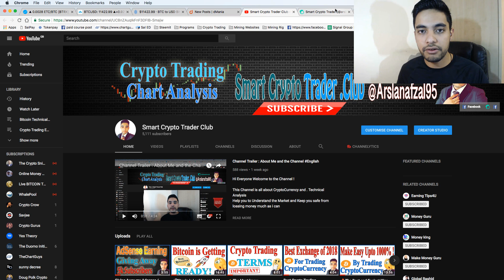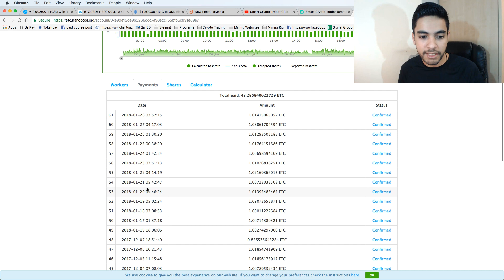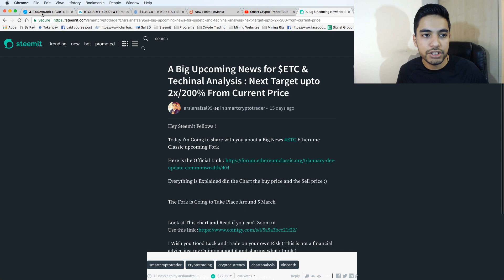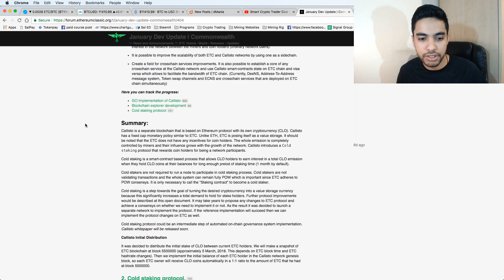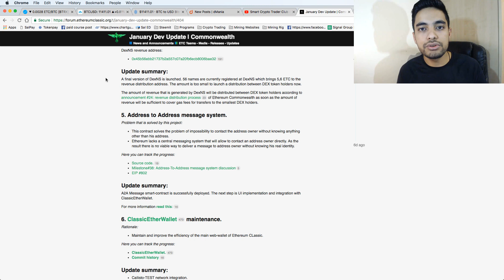Why i'm Mining Ethereum Classic / ETC and Buying more for next 2 Months?Target is upto 200% by March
Hey Everyone !

In this Video i Shared Ethereum Classic / ETC Price Predication looking at the Technical and Fundamental Analysis.